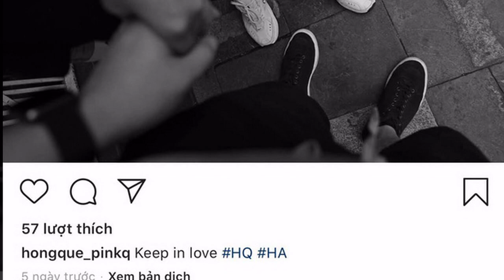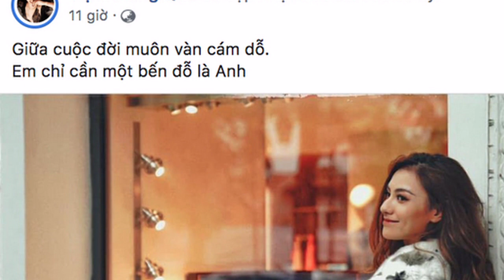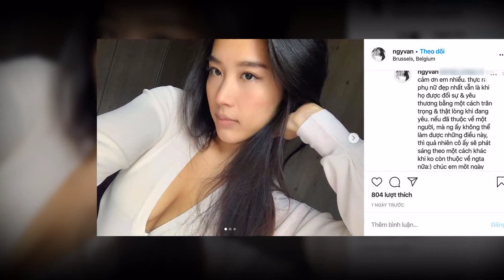Lộ Bằng Chứng Huỳnh Anh Bỏ Bạn Gái Việt Kiều Để Hẹn Hò Mẹ Đơn Thân Hồng Quế?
Chuyện tình của Huỳnh Anh và Y Vân vừa khép lại được một tháng nay. Những tưởng cả hai vẫn còn đang chìm trong đau khổ, dằn vặt vì chuyện tình đã vỡ thì người hâm mộ lại được phen ngỡ ngàng khi Huỳnh Anh lộ nghi vấn có tình mới. Người này không phải ai xa lạ mà chính là người mẫu Hồng Quế.